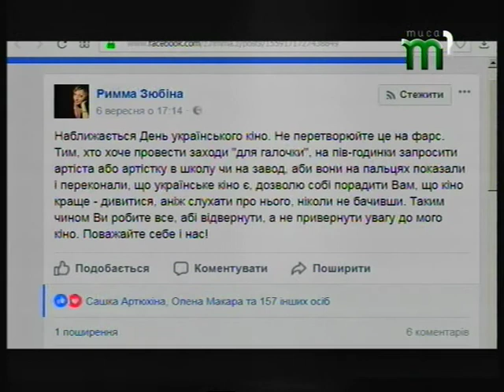Українське кіно. Період відродження. Тиса_LIVE (08.09.17)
Епоха кінематографу в Україні розпочалася паралельно з Францією, де брати Люм’єр показали свій перший фільм. Далекого 1896 року в Харкові Альфред Федецький зняв кілька короткометражних документальних сюжетів, які показав у Харківському оперному театрі. Це був перший публічний кіносеанс у Російській імперії. Через три десятиліття вже у Радянському Союзі з’явився перший звуковий фільм. Під назвою «Симфонія Донбасу». Про це і не тільки у програмі говоримо з гостем дослідником кіно Олексієм Уманським